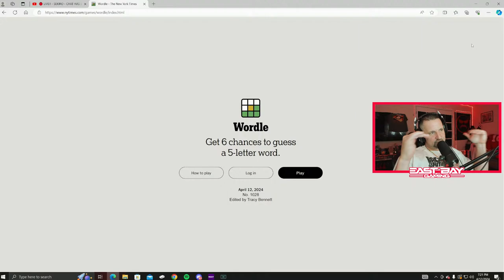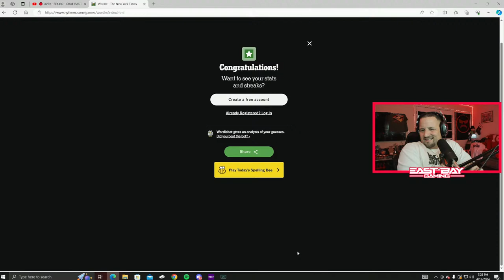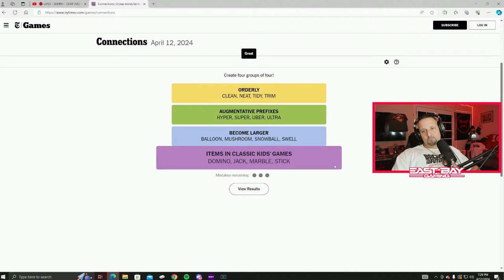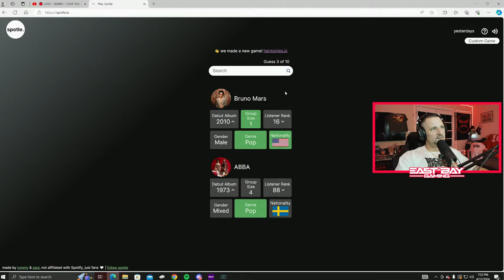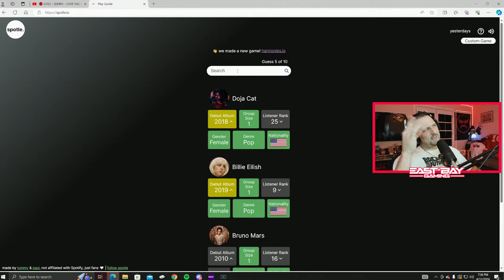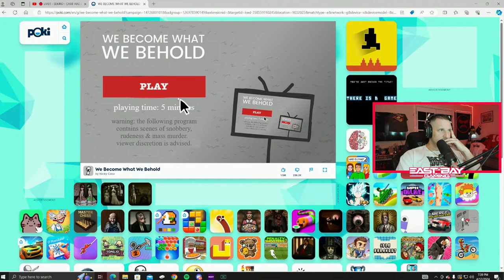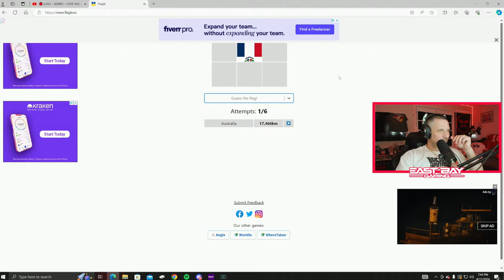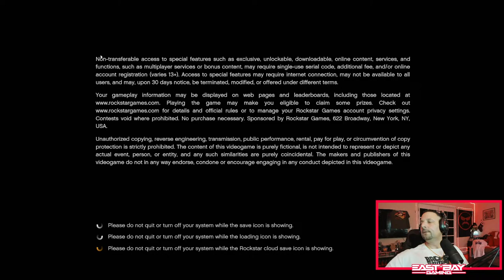🔴 LIVE!! - SEKIRO - CHAT HAS BEEN FIRED!